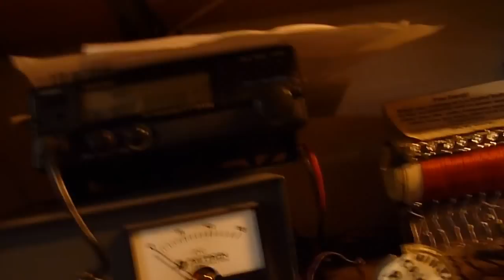Free Energy From Thunder Clouds charging my long wire antenna.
Yesterday while sitting in my shop I heard a ticking noise that sounded like an electrical discharge. When I tracked down the source I found there was a spark coming from the end of my long wire antenna. Since we were in the midst of a mild thunder storm I concluded that my antenna was most likely picking up electrons from the approaching thunder clouds. After this experience I fully understand why it's important to add an external lightning arrester to your antennas. This could have been quite serious if lightning had struck my antenna. Here is a link to a video on lightning arresters.
Here's what can happen to  your house.